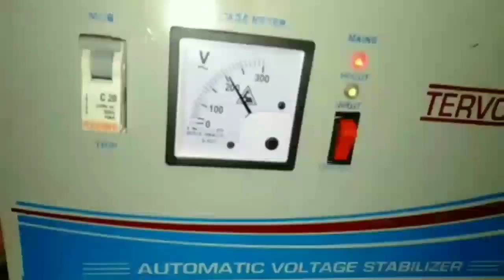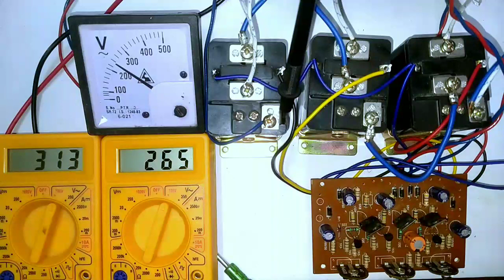अब होगा धमाल 120v To 300v का आटोमेटिक स्टेबलाइजर कनेक्शन